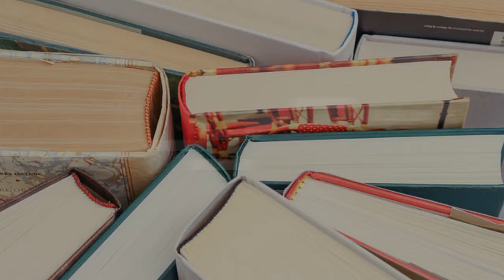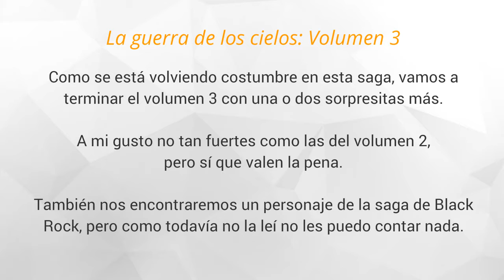La Guerra de los Cielos Volumen 3 - Descarga y Reseña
Podes conseguir este libro siguiendo el siguiente enlace